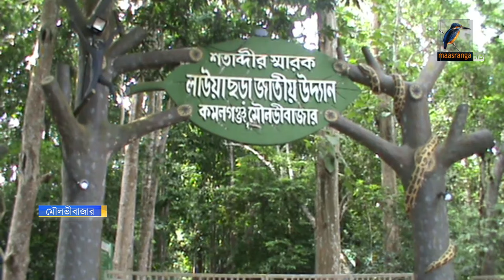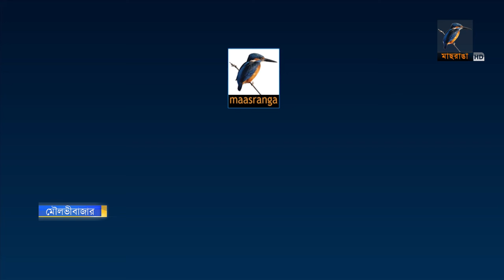সিলেটগামী উদয়ন এক্সপ্রেস ট্রেনের ইঞ্জিনসহ তিনটি বগি লাইনচ্যুত! | Train Accident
2 Bir Uttam Ziaur Rahman Road (New Airport Road)